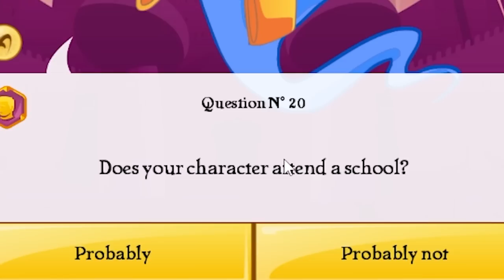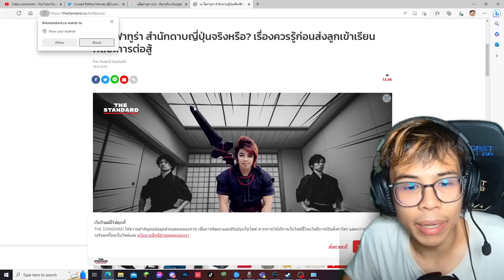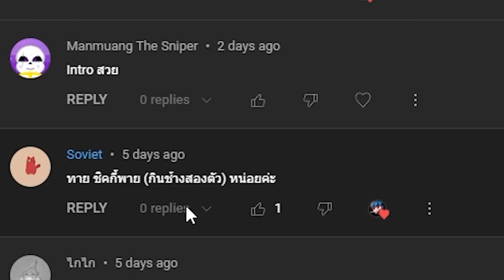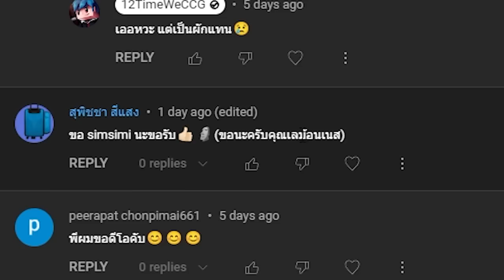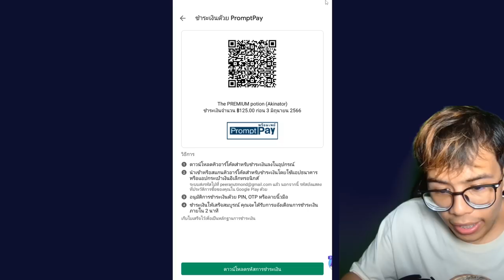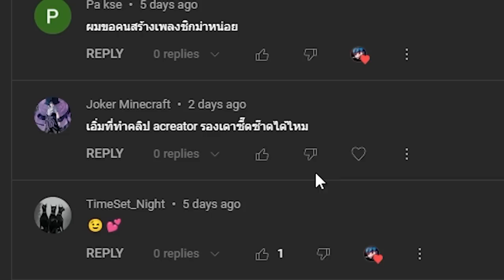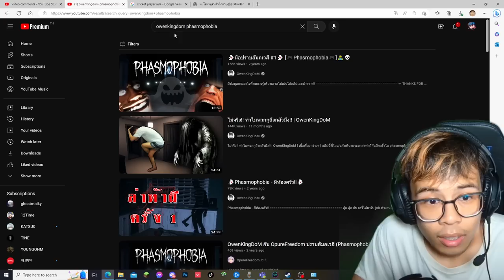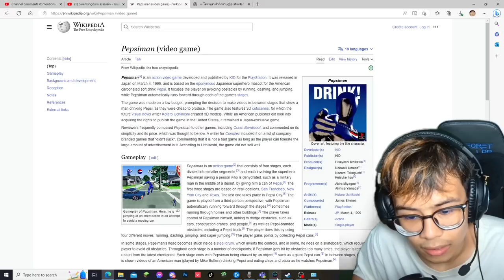ผมจะให้ Akinator ทายพี่ชิกกี้พายได้ไหมนะ!? *โคตรปั่น55*